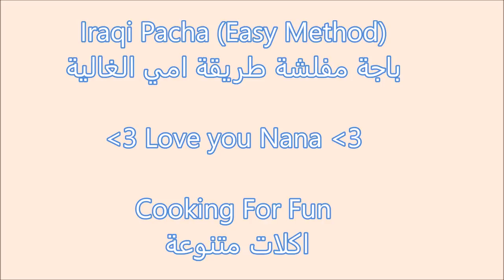Iraqi Pacha The EasyMethod (Pacha Mifelsha) / باجة مفلشة سهلة طريقة جديدة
The original authentic Pacha recipe :
الطريقة الاصلية لعمل الباجة

Ingredients will serve 5-8 people:-

2  pieces sheep or cow tripe ( i found cow )( it is available  in the middle eastern stores or mexican stores. It comes already clean and white and in one big piece or two)

You can take variety of types of tripes and cut them all into small pieces:
Honeycomb tripe
Leaf tripe
Flat tripe

Lamb feet or cow feet (trotters)  cut into small pieces about 5-8 pieces.  I found only cow feet pieces.
1 lamb head cut up into fourth.   Ask your butcher to cut it into 4 pieces and got rid of all teeth.

Take out the brain and cook it separately.

2-3 Sheep tongues. (optional) I don’t like them but my husband does :)

3 pounds lamb stew meat with bones.

3-6 garlic cloves crushed well. Depend on how much you like garlic but it is a must.

For the rice:

1 1/2  pound coarsely chopped meat with a little of fat or ground meat.

3 cups rice. Washed, soaked for 20 minutes and drained.

Salt to you taste

1-2 Tbsp 7 spices

1 tsp black pepper

المكونات سوف تخدم 5-8 الناس: -

٢ قطعة كرشة غنم او بقر  (وجدت البقرة) (وهو متوفر في محلات العربية او المكسيكية. وتكون نظيفة وبيضاء  بقطعة واحدة كبيرة أو اثنين)

يمكنك أن تأخذ مجموعة متنوعة من أنواع الكرشة واقطع كل منهم إلى قطع صغيرة.
قدم الخروف أو البقرة مقطعة إلى قطع صغيرة حول 5-8 قطع. لقد وجدت قطع بقرة فقط.
١ رأس خروف مقطع الى ارباع . اسأل جزار الخاص بك لقطعه الى ٤ قطع وتخلص من جميع الأسنان. زوجي قام بالمهمة.
اخرج الدماغ واطهى بشكل منفصل.

٢-٣ لسان الغنم . (اختياري) أنا لا أحبهم ولكن زوجي  :)

كيلو الى كيلو ونصف  لحم الضأن لحم خروف مع العظام.
٣-٦ فصوص الثوم تسحق جيدا. تعتمد على كم كنت ترغب في الثوم ولكنه أمر لا بد منه.

للأرز:
 كيلو او اقل من اللحم المفروم خشن مع القليل من الدهون
٣ أكواب رز. تغسل وتنقع لمدة 20 دقيقة وتصفى
الملح حسب الرغبة
١-٢ ملعقة كبيرة ٧ بهارات
1 ملعقة صغيرة من الفلفل الأسود

Steps:-

1-Wash the tripe very well with cold water then rub it with piece of lemon or vinegar and salt. Then wash it again with cold water and repeat rubbing it with lemon and salt. This time leave it for about 15-30 minutes then wash it  again with cold water. This process is important so we get rid of any bad smell.

2- With the kitchen scissor cut into small pieces.

3-Do the same with cow or lamb feet. Wash well and rub with plenty of salt then wash again.

4-Boil tripe with plenty of water then remove and add them to the feet in different pot. OR you can boil both in one pot and remove then add them to the clean pot with boiling water. Whichever easier for you.

5-Boil the feet with plenty of water. ! am using here 5 qt pot . Fill the pot with 3/4 of water

6-Cook both tripe and feet on medium heat until tender. of course the tripe will cook quicker than feet. So remove and sit a side. Continue cooking the feet. You may need to add more boiling water during the cooking time. They take a lot of time to be cooked about 2 hours or more. Should fork tender.

7-Wash stew meat, tongues and headpieces very well and put them in a big pot then add plenty of cold water. Bring the water to the boil stage on high heat. Discard all the boiling water and wash every single piece of meat and bones with cold water. Wash the pot as well. Now put back all the meats pieces in the pot and add clean hot water and bring to boil again. Remove all the stuff and fat that rise up to the top.  Lower the heat and cook for about 1 1/2-2 hours or until meat is tender. Half way of cooking time add 1 Tbsp salt. Time to time make sure to remove the bad thing on top.

8-Now mix everything together in the pig pot and add 1-2 Tbsp crushed garlic. Cook for about 10-20 minutes more. Adjust the salt to your taste.

9-To cook the rice first cook the diced or ground meat until tender then add the rice and the spices and mix well then add the broth from the big pot. Every cup of rice add 2 cups of broth. When it come to boil lower the heat to low and cook for 20 minutes. Cook the rice as you cooking regular one. I used basmati rice.

14-Serve with pita bread or Arabic bread and with lots of pieces of lemons and simple salad on side.

Nicolai Heidlas Music
Un jour d'enfance - Nicolai Heidlas feat Lena Klever